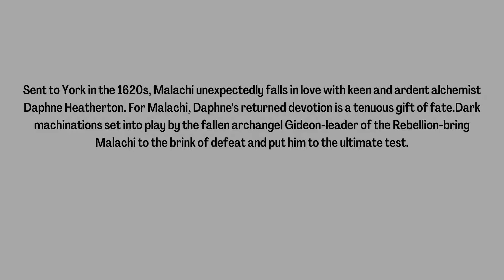Author Danielle Ancona